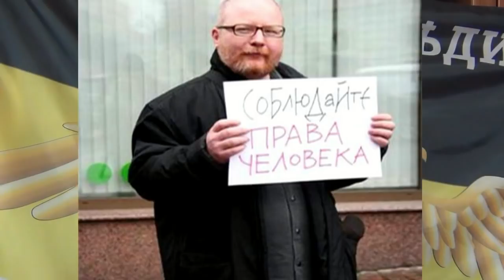РН-Насущное. Кремлядь навальная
Кремлядь сделала видеоролик о Навальном-Гитлере и приклеила к нему все фамилии и организации, которые уместились в убогих мозгах этой нечисти. С Гитлером разумно сравнивать Путина - масштабы бедствий, принесенных ими России и русским, примерно равные. А Навальный - это просто гапоновщина. И к нему прилепили прочих "гапонцев", которых кремлядь годами впихивала в Русское движение.